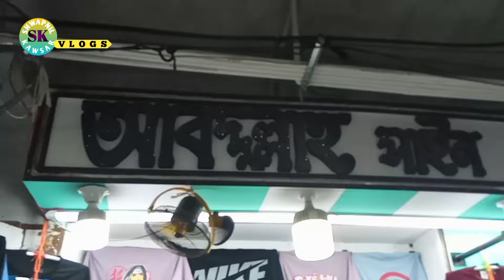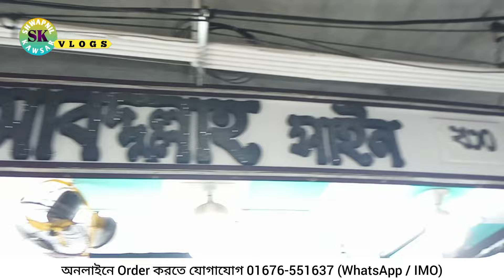মাত্র ২০০ টাকায়😱 ভাইরাল ড্রপ শোল্ডার টি শার্ট💥কিনুন || T-Shirt Price in Bangladesh || Drop Shoulder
MY CHANNEL💖🙏🏻

KEEP SUPPORTING💖🙏🏻

SHOP DETAILS👇🏻👇🏻

✅দোকানের নামঃ  আব্দুল্লাহ সাইন - Abdullah Sign
✅দোকানের ঠিকানাঃ Shop No 230, (3rd Floor), New Super Market, Dhaka-1205
✅দোকানের মোবাইল নাম্বারঃ  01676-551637 (WhatsApp / IMO নাম্বার)

🚷 🚷বিশেষ সতর্ক বার্তা:🚷🚷
 আমাদের কাজ হচ্ছে আপনাদেরকে শুধুমাত্র বিভিন্ন  পাইকারি ও  খুচরা পণ্যের সন্ধান এবং ব্যবসার সম্পর্কে আইডিয়া দেওয়া । তাই ব্যবসা এবং কেনাকাটা সম্পূর্ণ দেখে শুনে বুঝে  নিজ দায়িত্বে করবেন । ক্রেতা এবং বিক্রেতার মাঝে কোন প্রকার সমস্যা হলে সেক্ষেত্রে  আমাদের চ্যানেল কোনোভাবেই দায়ী নয়।

✳✳আপনার পণ্য বা প্রতিষ্ঠানের বিজ্ঞাপনের বা ভিডিও করে প্রচার করার জন্য আমাদের সাথে যোগাযোগ করুন:

Video Creators: Shwapnil Kawsar Vlogs Team

t-shirt_collection_2023

গেঞ্জির দাম
গেঞ্জির দাম কত
গেঞ্জি দাম
গেঞ্জি দাম ২০২৩
গেঞ্জি দাম কত
চায়না গেঞ্জি দাম
গেঞ্জি কাপড়ের দাম
একদিনের কসাই গেঞ্জি দাম
সপ্নিল কাওছার ব্লগস

t shirt new collection
export quality t shirt wholesale bd
t shirt paikari market bangladesh
t-shirt collection 2023

* ANTI-PIRACY WARNING *
This content is Copyright to Shwapnil Kawsar Vlogs. Legal action will be taken against those who violate the copyright of the following material presented.